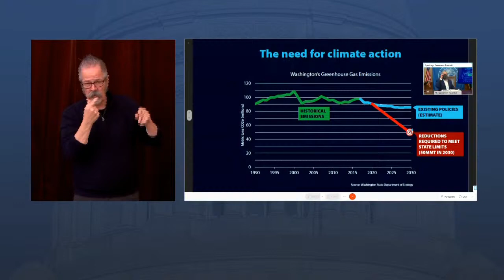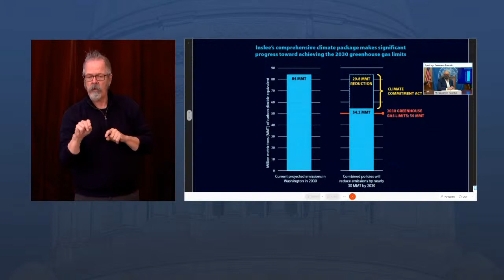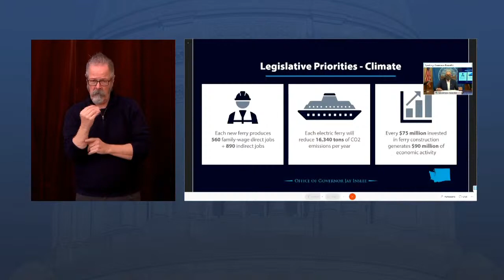WATCH LIVE: Gov. Inslee announces 'comprehensive climate program' to reduce emissions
Gov. Jay Inslee is proposing a bill that would create a "comprehensive climate program" to reduce emissions by 2030.

The program, according to Inslee's office, would meet statewide greenhouse gas limits, improve climate resilience and reduce climate change impacts on communities and ecosystems.